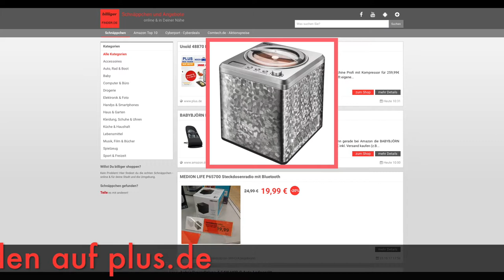Schnäppchen des Tages 24.10.17 - Unold 48870 Eismaschine Profi mit Kompressor, 2 L Eiscreme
Heute ist Schnäppchen/Billiger des Tages 24.10.17 - Unold 48870 Eismaschine Profi mit Kompressor, 2 L Eiscreme.